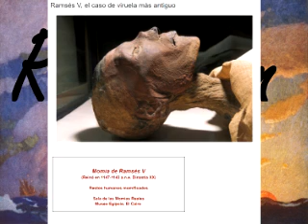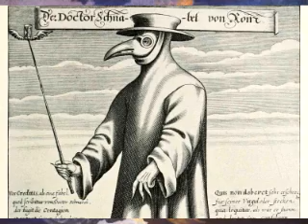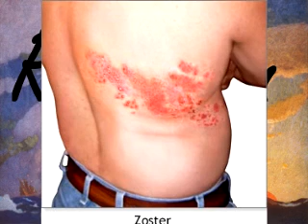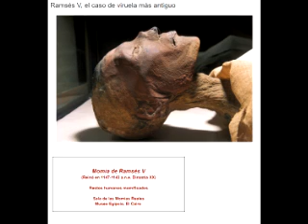Epidemia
Desde el siglo IX se han declarado epidemias del fuego de san Antonio, cuyas consecuencias resultan más temibles, incluso que las de la propia lepra.
Los enfermos "atormentados por dolores atroces lloraban en los templos y en las plazas públicas; esta enfermedad pestilencial, corroía los pies o las manos y alguna vez, la cara". Parecía que las extremidades iban consumiéndose por un fuego interno, se tornaban negras, arrugadas y terminaban por desprenderse, "como si se hubiesen cortado con un hacha". La inmensa mayoría sobrevivía, quedando mutilados y deformados enormemente, por la pérdida incluso de los cuatro miembros.
Esta terrible enfermedad era debida a la ingestión de pan amasado con harina de centeno, contaminada por el cornezuelo del centeno, un hongo que se desarrolla sobre todo en los años húmedos, en las espigas del centeno, el alcaloide principal del cornezuelo del centeno es la ergotamina, O LSD.
La intoxicación (ergotismo) puede ser aguda, mortal, con trastornos vasomotores: hormigueos en los miembros, vértigos, pulso pequeño y lento, insensibilidad. Después de un verdadero estado tetánico con períodos de depresión, torpeza, delirio alucinatorio, la muerte sobreviene pronto por asfixia. En medio de dolores espantosos. Solo se cura haciendo el camino de Santiago.
Esta enfermedad se ha conocido también como Ignis sacer, fuego de San Antonio, fuego del infierno, erisipela pustulosa, herpes zoster o culebrilla.
La última epidemia nacional,declarada como fuego de san Antonio se dio entre los campesinos rusos en el año 1888. Pero no ha sido la única pandemia.
Empecemos con la epidemia más antigua reportada, que fue de viruela y que mato al faraón Ramsés V hace 3180 años.
Luego tenemos la del 165 d.C. o plaga antonina, que durante 15 años mató 5 millones incluido el emperador Marco Aurelio.
En el 541 la plaga de justiniano, el primer brote de la bacteria Yersinia pestis (Peste negra), acabó con el 40% de la población de Constantinopla y durante dos siglos mató a 50 millones de personas.
La peste negra volvió Europa con los mongoles, entre 1347 y 1351, mató a más de 75 millones de personas, la mitad de la población europea y un 20% de la población mundial.
En 1492 la viruela y el sarampión llegaron a América, matando el 90% de los indígenas americanos.
La viruela regreso en el siglo XVIII y mató 40 millones de europeos, incluidos 5 reyes.
Para 1855, la peste negra ataco Asia, matando 15 millones de indios y chinos.
La llamada gripe española, que se originó en China, mato 50 millones de personas entre 1918 y 1919, pero ha sido la viruela, la ganadora, ya que solo en el siglo 20 mató unos 300 millones de personas, arrasando al sida, que a pesar de que los medicamentos son gratis para los portadores, ya va por los 40 millones de víctimas.
Y las que se asoman…